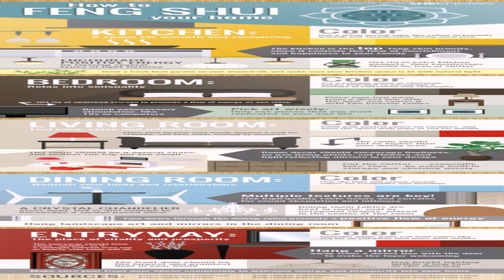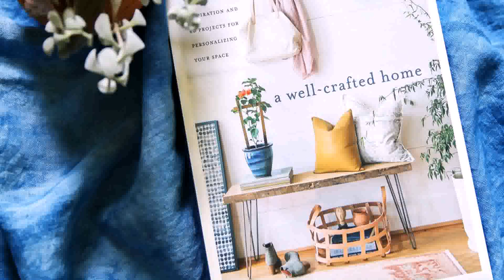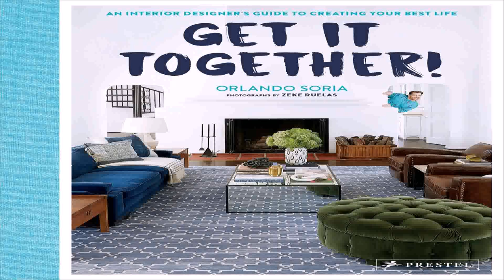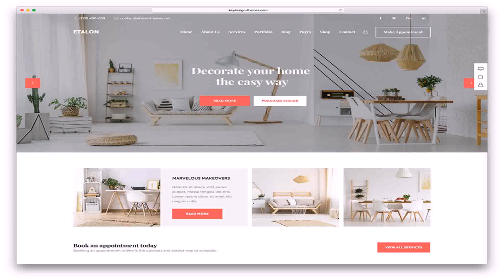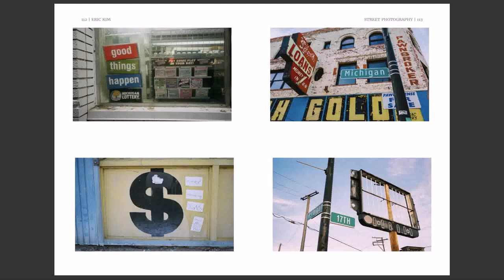Love Your Home A Beginners Guide To Interior Design - DaddyGif.com (see description)